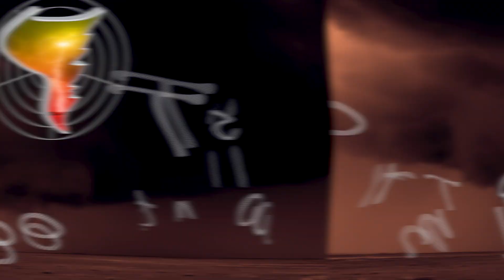Hook Slicing Directly Towards An Oklahoma Twister near Loyal - May 2, 2022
This tornado formed from a supercell which exploded off of the dryline south of an advancing line of storms. The environment on this day (May 2, 2022) was high end and I managed to intercept this cell near Loyal, OK as it dropped a twister.

There is one VERY painful moment in this video which you will be very sad for me about (or laugh, which it will be ok to laugh honestly).

The chase strategy deployed here was one out of necessity, where I was behind the storm due to not leaving the northern storms fast enough (I should have left 30 minutes earlier tbh) and thus, I ended up having to hook slice the storm to see the tornado to my east. Had this storm not been on the LP end of the spectrum, I likely would have missed this tornado event.

This was a day where the SPC slowly ramped up the risk all the way to a small moderate risk with a 15% hatched tornado area in northern Oklahoma. This cell occurred just on the southern fringes of that, but what a favorable day for tornado formation across Oklahoma. This was a rare case where I managed to get a tornado as a crashing cold front closed in on my target.

VIDEO GUIDE

0:00 - 0:20 - Video Intro
0:21 - 1:26 - Imminent Tornado
1:27 - 2:43 - Chasing down a twister
2:44 - 4:46 - Meso continues to churn
4:47 - 6:17 - Building line along front
6:18 - 7:01 - Beautiful mammatus